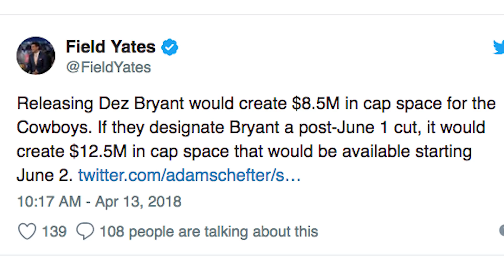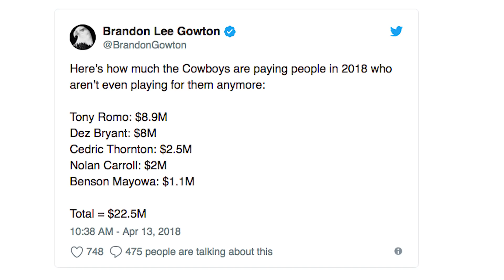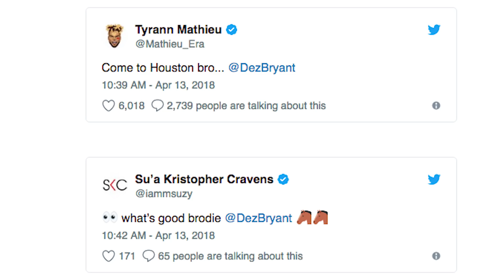Dez Bryant Cut by the Dallas Cowboys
The Dallas Cowboys have cut wide receiver Dez Bryant. Jerry Jones and the team released this statement. "As an organization, we hold Dez Bryant in the highest regard, and we are grateful for his passion, spirit and contributions to this team for the past eight years," Jones said in a statement. "He will always be a valued member of our family." Tony Romo will not be offering Dez his job in the CBS broadcasting booth, but Tyrann Mathieu is already recruiting Dez to come and play for the Houston Texans. The Cowboys will save $8 million against the cap this season with the move. Since signing a five-year, $70 million contract in 2015, Bryant, 29, has not recorded more than 69 catches or 838 yards in a season. In 113 games over his eight seasons with the Cowboys, Bryant has caught 513 passes for 7,459 yards and a franchise-record 73 touchdown receptions. His total receptions ranks third in franchise history, while his yardage total ranks fifth behind Jason Witten, Michael Irvin, Tony Hill and Drew Pearson.